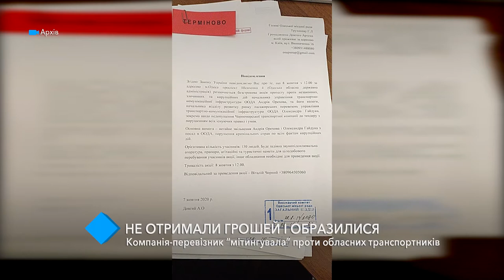Компания-перевозчик "митинговала" против областных транспортников